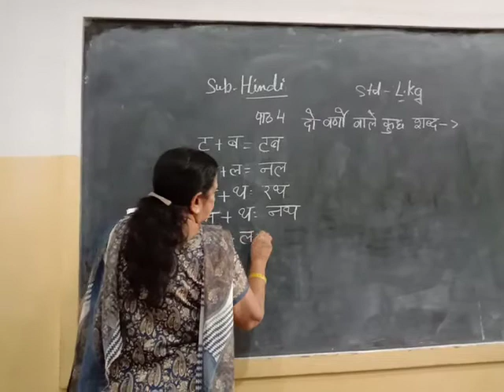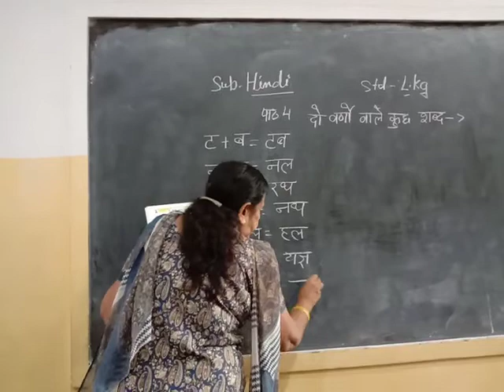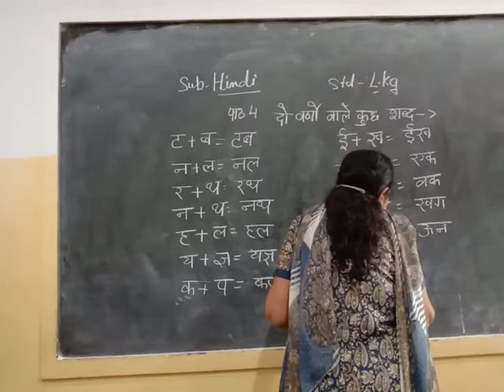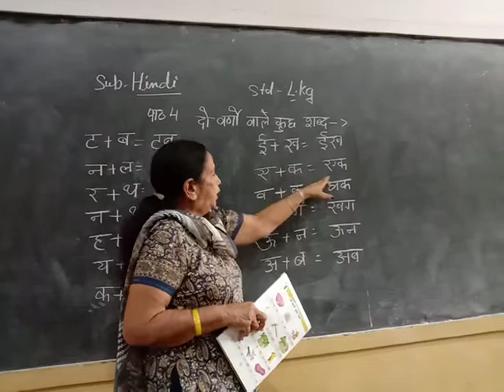L.kg.Hindi.lesson.4.(shabd jod kar likho)by Indu Rohatgi